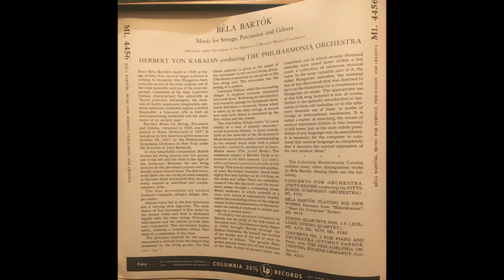Columbia ML 4456 Bartók: Music for Strings, Percussion, and Celesta, preview record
From Kit 2  (December 1951) of the Columbia Masterwork Demonstration Kits.